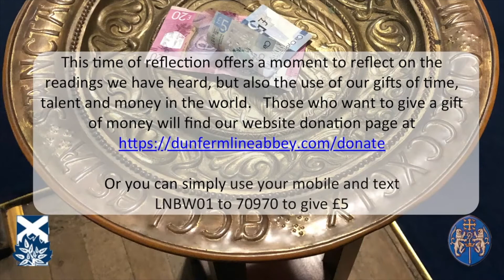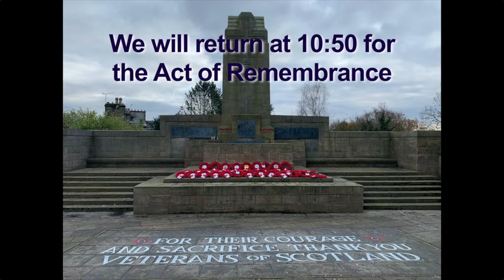Morning Worship 8th November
Morning Worship from Dunfermline Abbey on Sunday 8th November.

The audio problems from the live broadcast have been resolved in this video.